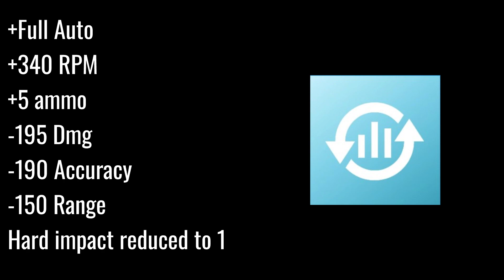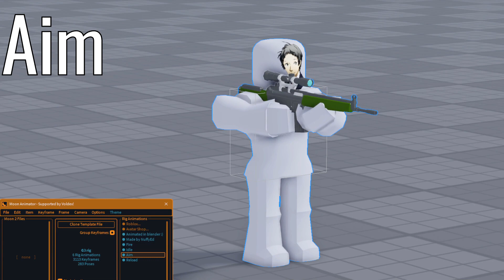G3 | Ready 2 Die Submission Weapon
German gun calls for German EDM